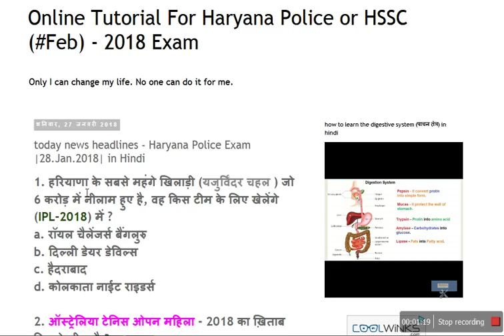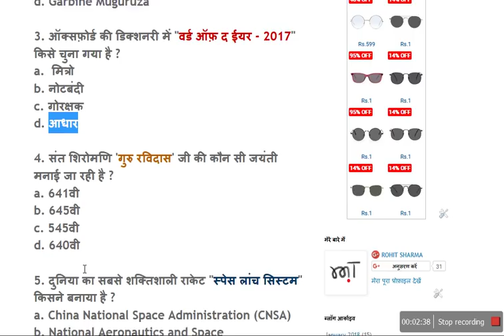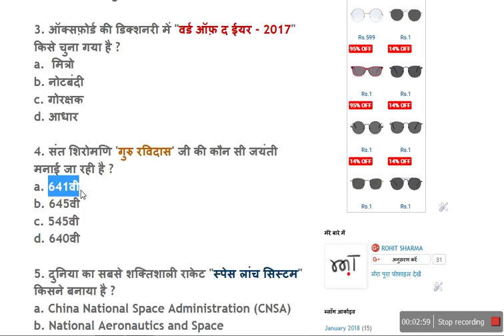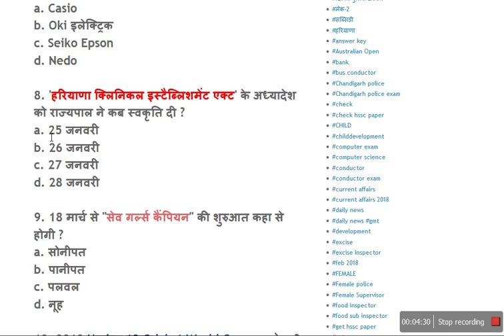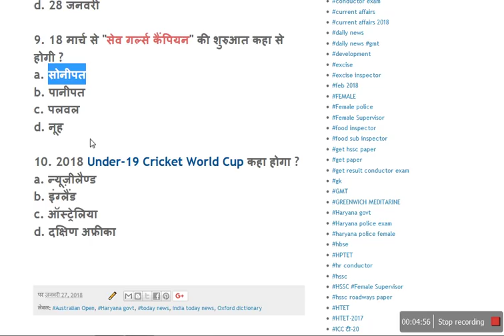Breaking news - हरियाणा पुलिस परीक्षा |Haryana Police|- Feb - 2018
हरियाणा पुलिस परीक्षा |Haryana Police|- Feb - 2018,today news headlines for Haryana Police exam,we cover 2018 Current Affairs. Under-19 Cricket World Cup,Australian Open women's singles champions - 2018, Oxford dictionary word of the year 2017,today news in hindi Space Launch System (SLS) is an American Space, Haryana govt ordinance for Clinical Establishments Act and National Aeronautics and Space Administration (NASA).